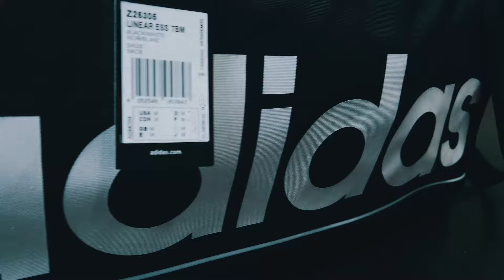ADIDAS Linear Core Duffel Bag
Hold your workout gear and shoes in a sturdy bag that carries distinctive adidas style and a large measure of athletic pride.

-Measurements: H22cm x W56cm x D28cm
- Plain weave construction; durable
- Black with white branding across front
- Main zip compartment; internal laundry bag
- Front zip pocket
- Side mesh pocket; elastic entry
- Twin carry handles; padded Velcro closure
- Adjustable shoulder strap; padded
- 41.5-litre capacity

Everything fits. Organise all your gear in this durable duffel bag. Multiple pockets stash your bottles, keys and phone. A separate compartment keeps muddy shoes from your other stuff. Dirt and moisture wipe away.

Padded adjustable shoulder strap; Padded carry handles

51% recycled polyester / 49% polyester plain weave